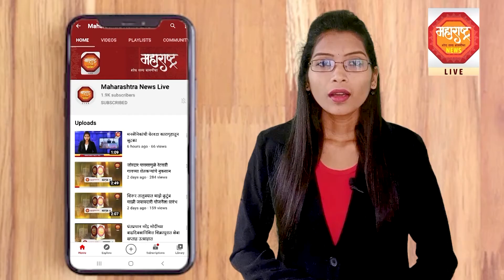कोरोनावर लस निघाल्यानंतरच शाळा सुरू करा